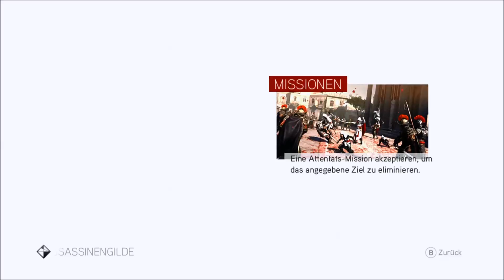Assassin's Creed Brotherhood - Folge 54